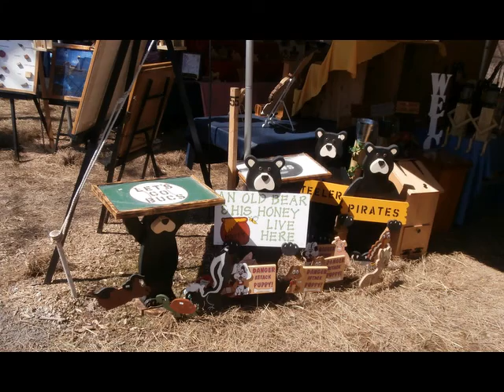Brady's Run Maple Sugar Festival